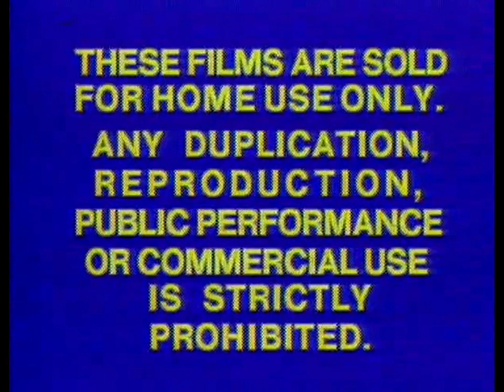Columbia Pictures Home Entertainment 1979 logo (with warning screens) [LD/DVD QUALITY, 1080p HD)]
Now in 1080p High Definition!
NO, THIS IS NOT AN APRIL FOOLS JOKE AT ALL. THIS IS 100% REAL.
The logo was taken from the 1983 RCA/Columbia LD of "Monty Python and the Holy Grail" (1975).
The warnings were taken from the 1981 CPHE LD of "Kramer vs. Kramer" (1979), and also appear on two other CPHE LD's: "The Guns of Navarone" (1961) and "Tess" (1980) (also on my 2-tape VHS).